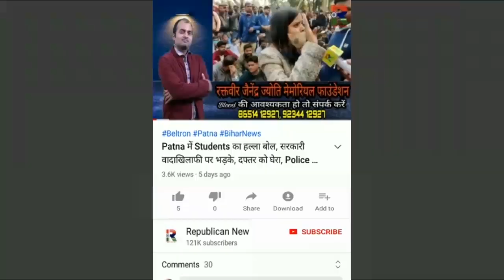Pappu Yadav को DMCH से Patna लाने पर ये हुआ फैसला, बिगड़ी तबियत, समर्थकों में मायूसी, देखिए Video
पप्पू यादव को डीएमसीएच से रेफर करने पर ये हुआ फैसला। कब पटना लाए जाएंगे जाप सुप्रीमो? एक चिट्ठी ने उड़ा दी अस्पताल प्रशासन की नींद। देखिए वीडियो।